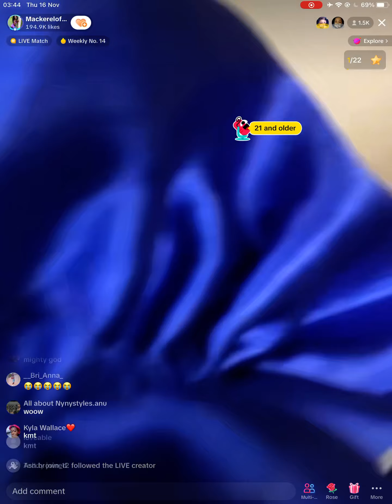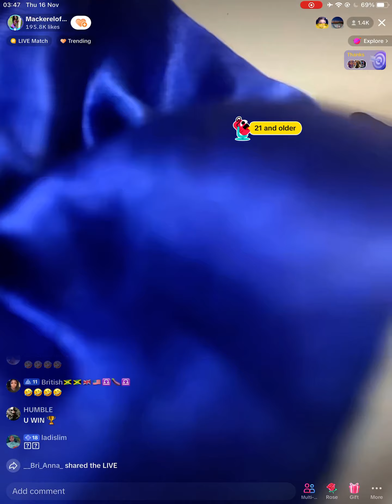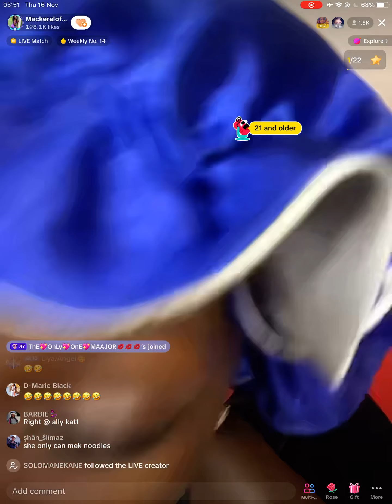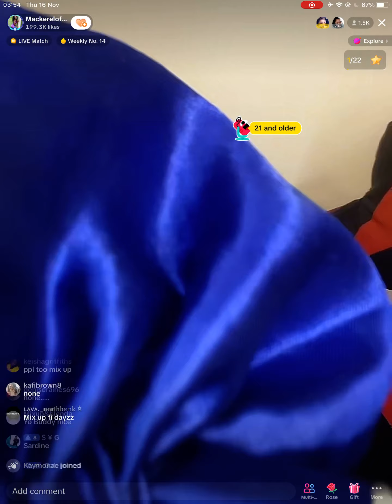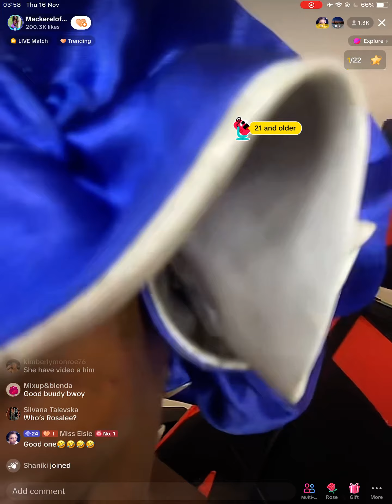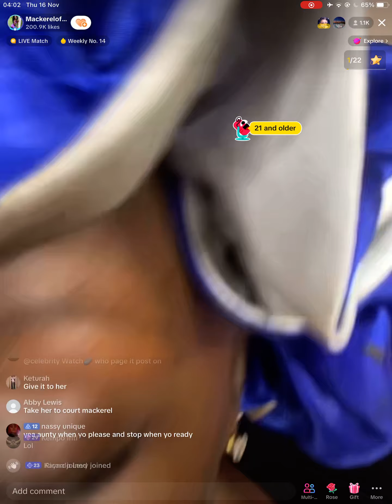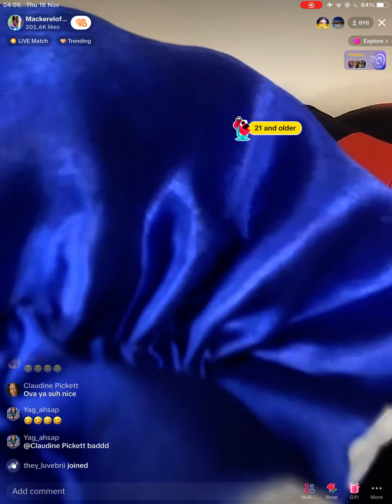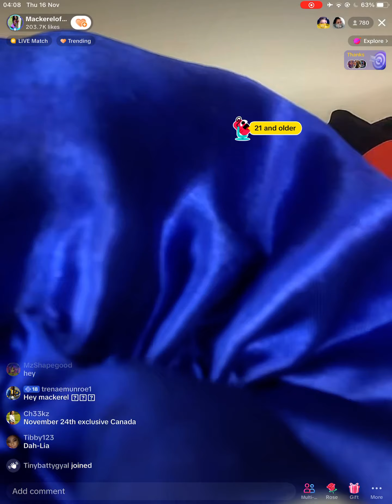Mackerel diss Rosealee